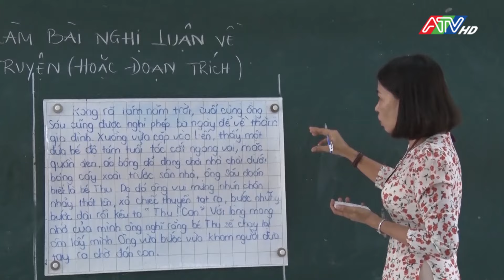An Giang: Tháng hành động vì sự nghiệp giáo dục diễn ra từ ngày 19/8 đến 21/9/2024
An Giang: Tháng hành động vì sự nghiệp giáo dục diễn ra từ ngày 19/8 đến 21/9/2024 | Đài Truyền hình An Giang